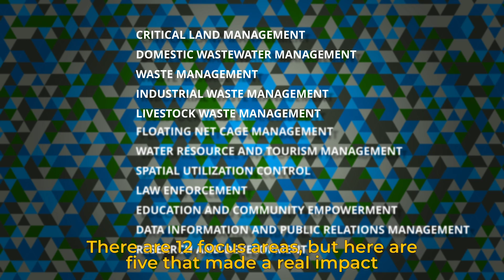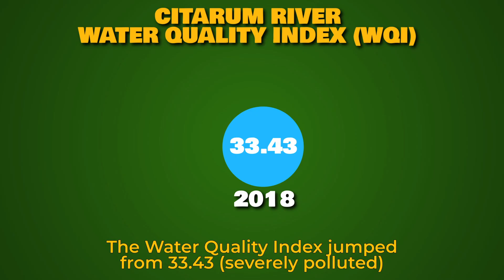The Amazing Efforts to Clean the World's Most Polluted River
Once called the dirtiest river on Earth, Indonesia’s Citarum River was drowning in toxic waste, sewage, and plastic. For decades, people thought clean water would never flow through it again. But a massive, coordinated effort—led by the government and powered by local communities—is changing that narrative.

In this video, we dive into the history of the Citarum, explore how it became so polluted, and reveal the world’s largest river cleanup project: Citarum Harum. From industrial waste control to domestic sanitation and reforestation, this multi-stakeholder initiative is bringing life back to the river—and offering hope to other polluted waterways around the world.

A cleaner river. A stronger community. A blueprint for global restoration.

📷 Follow on Instagram: @setedmedia

Time Stamps
0:00 Intro
0:30 History Recap
0:57 Pollution
1:42 Efforts
3:58 Results
4:31 Conclusion